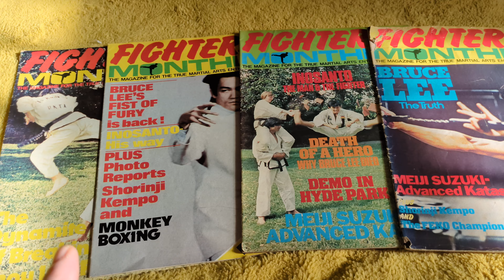Recommended Fighters Monthly mag from late 70s plus cool extra